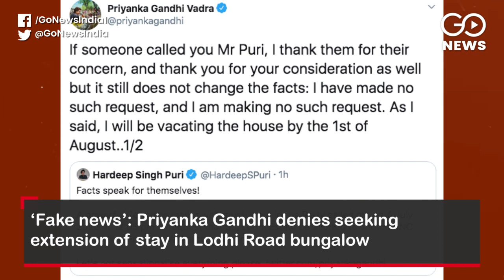Go Headlines: Top News Of The Hour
India COVID-19 cases cross 9 lakh; 28,500 new cases and 550 deaths in 2 hoursl Sachin Pilot sacked as Rajasthan Deputy CM and State Congress Chief; ‘Fake news’: Priyanka Gandhi denies seeking extension of stay in Lodhi Road bungalow; Patna: 24 BJP leaders, 75 workers and employees test COVID-19 positive; Vikas Dubey’s aide arrested, two looted rifles and 17 cartridges recovered; and more